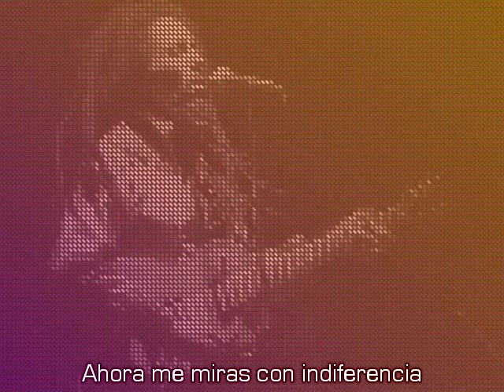Bob Marley - Crazy Baldheads (subtitulos en español)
traducida y subtitulada por rates 7